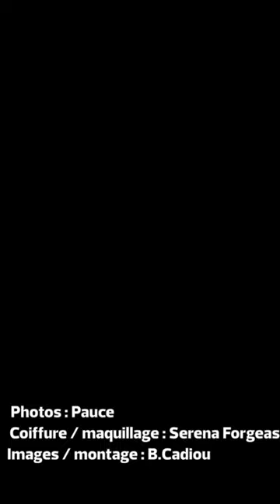Making-of shooting Céline Herbin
Retrouvez les coulisses du shooting photo de Céline Herbin, par Pauce, pour le numéro de septembre de Journal du Golf, spécial Lacoste Ladies Open de France !